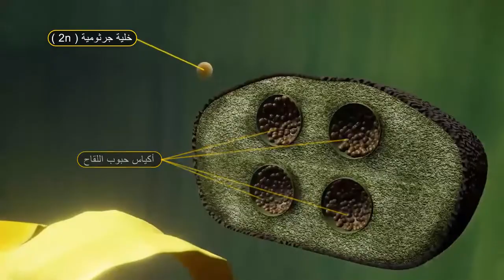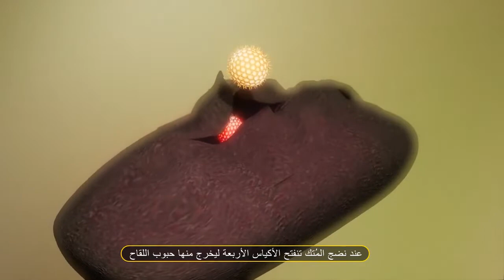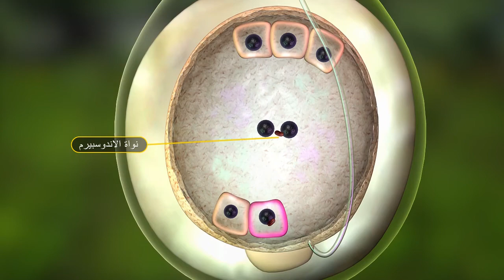التكاثر الجنسي في النباتات